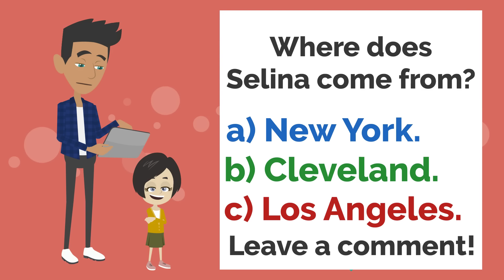WHAT ARE YOU DOING? Basic English conversation | Learn English | Like English